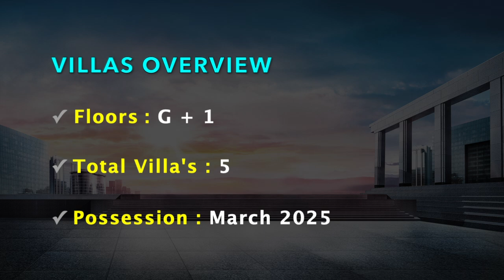SHOLINGANALLUR VILLA FOR SALE - MGP LAKSHMIKAA - CHENNAI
LAKSHMIKAA OVERVIEW

Floors : G + 1
Total Villa's : 5
Possession : Mar 2025

ALL INCLUSIVE PRICE

3 BHK
₹1.25 Cr. onwards

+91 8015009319